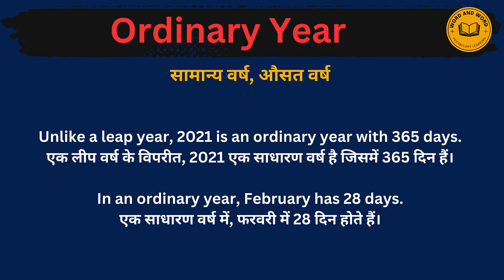Ordinary year meaning in Hindi/Ordinary year का अर्थ या मतलब क्या होता है.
Ordinary year meaning in Hindi.
Ordinary year का अर्थ या मतलब क्या होता है.
Ordinary year Matlab kya Hota hai.
Ordinary year Hindi Meaning.
Ordinary year explained in detail.